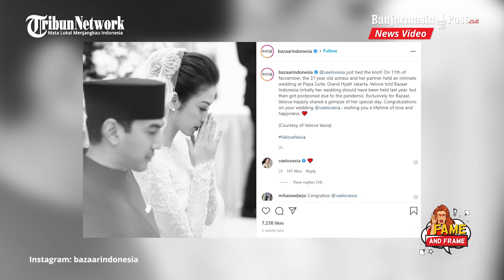Velove Vexia Unggah Foto Pakai Kebaya Bareng Seorang Pria, Menikah? - Fame & Frame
BANJARMASINPOST.CO.ID - Mendadak artis Velove Vexia membuat heboh. Foto Pernikahan mantan Raffi Ahmad itu beredar di akun instagramnya.

Akibat postingan putri pengacara OC Kaligis itu, Chelsea Islan hingga Dian Sastro langsung berkomentar.

Lewat unggahan Instagramnya, Velove memamerkan potret pernikahan, Selasa 23 November 2021.

Velove Vexia kala itu mengenakan kebaya dengan rambut disanggul.

Dalam foto itu, Velove memeluk seorang lelaki dengan jas dan peci hitam.

Keduanya tampak tersenyum bahagia.